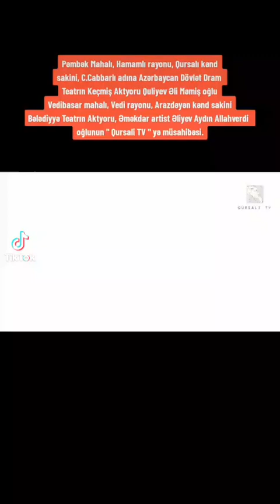Qursali TV ye müsahibəsi.